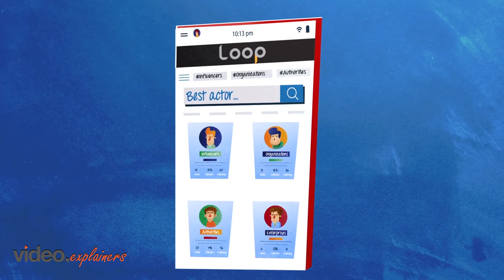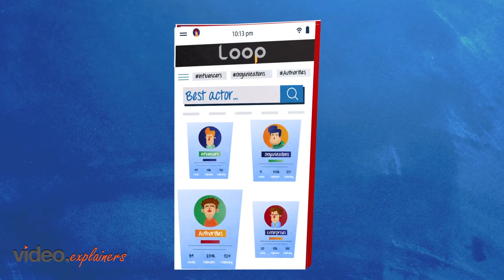Add perspective to your life | 2D Animation | Loop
Loop is a platform where people can communicate their point of view and opinions in real -time.